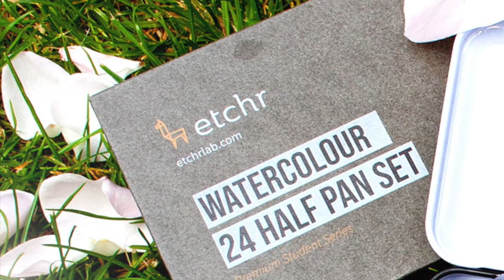Beautiful Sunset With Etchr 24 Half Pan Set Of Watercolors | Etchr Watercolor Paints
In this speed painting I demonstrate the vibrancy and beauty of the Etchr 24 Half Pan set of Watercolors. To find out more about the Etchr Watercolor Paints and the Etchr Watercolor Brushes, you can check out the links below and head over to my YouTube Video Review or if videos are not your thing, I also have a written review over on The Art Gear Guide. As well as this I have a page on The Art Gear Guide with still images of the painting so that you can click on the images and enlarge them to inspect in your own time.

This painting was of course completed using Etchr Watercolors and was painted on Canson L'Aquarelle Heritage Cold Pressed Watercolor Paper, 140lb and 100% Cotton, absolutely beautiful paper but I will talk much more about this paper in another video.

AMAZON UK - Etchr Watercolours 24 Half Pan Set
AMAZON UK - Etchr Watercolour Brush Set
AMAZON UK - Etchr A5 Watercolor Pad 100% Cotton
AMAZON UK - Canson Heritage Watercolor Pad

AMAZON US - Etchr Watercolour 24 Half Pan
AMAZON US - Etchr Watercolour Brushes
AMAZON US - Etchr Watercolour Pad A5 100 Cotton
AMAZON US - Canson Heritage Watercolor Paper

I discovered this amazing musical master over the Christmas period 2019 and after buying loads of his music on iTunes, I contacted him via Instagram and requested permission to use the music of his that I had purchased from iTunes and I was blown away when he agreed. So if you enjoyed the music in this video please check out the links below, there is so much more where that came from.

Song - I.O.M.W (I'm On My Way) [Feat. Vad] Single R&B/Soul 2019
Chelan
Staircase Recordings